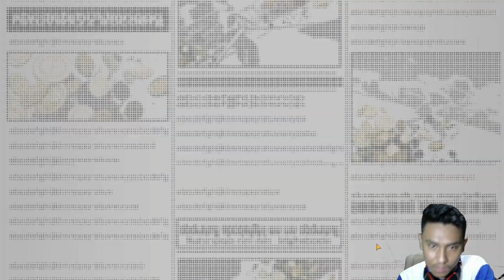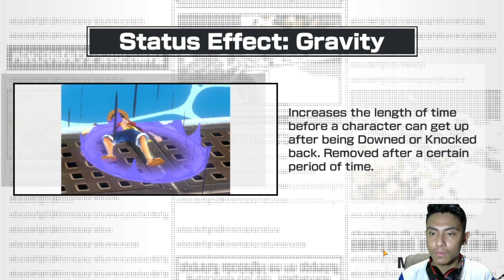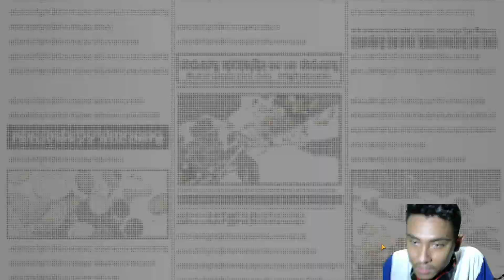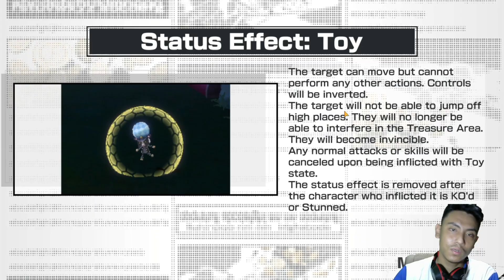Test 2 Type Build Yamato EX | One Piece Bounty Rush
Spec PC !

Processor : I3-10100F
Mobo : MSI H410M
RAM : VGen Tsunami 16GB
VGA : GTX 1650 4GB
SSD : VGen 128GB
PSU : Aerocool Lux 550W
HDD : Seagate 500Gb